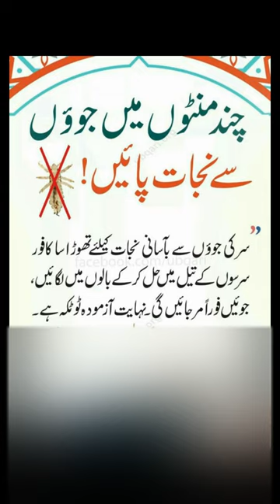head lice - head lice treatment - sar ki juon ka ilaj